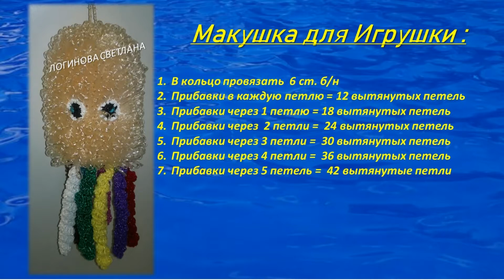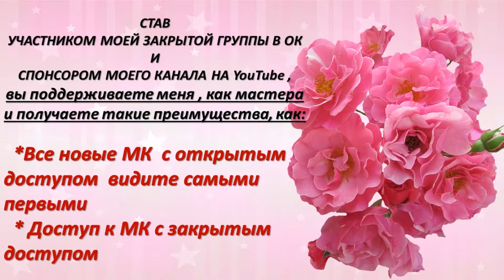МОЧАЛКА - ИГРУШКА - РУКАВИЧКА "ОСЬМИНОЖКА" КРЮЧКОМ. // WASHCLOTH-TOY-MITTEN "OCTOPUS" CROCHET.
❤ МОЧАЛКА-ИГРУШКА-РУКАВИЧКА "ОСЬМИНОЖКА" крючком.
Для вязания я использовала крючок № 3,5 и полипропиленовые нитки.
Все детали игрушки вязала одним крючком.
Мастер-класс очень подробный, подходит и для начинающей рукодельницы.
🌷 Я желаю вам ровных и легких петелек. 🌺 А так же много клиентов и покупателей. ❤ 🌷
И не забывайте присылать фото своих работ по моим МК.

* Моя группа в одноклассниках "Матрёшка"" (вход в группу бесплатный)

* Моя группа в ВКонтакте "Матрешка" (Вход в группу бесплатный)

* МОЯ ЗАКРЫТАЯ ГРУППА (Вход в группу платный.)

 В группе все мои МК без рекламы. Оплата за группу только один раз (вступительный взнос). Участие в группе бессрочное.

Если вам нравится мой канал, то вы можете поддержать его материально:
✅ Сбербанк карта "Мир"  (№ счета) 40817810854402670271
✅ Онлайн перевод на карту  Сбербанка России по номеру тел. 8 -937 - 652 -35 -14
Логинова Светлана Владимировна.
(если на это есть ваше желание )  или подписавшись на мой канал и поделившись моим видео со своими друзьями.
От меня Вам моя безграничная благодарность!!!